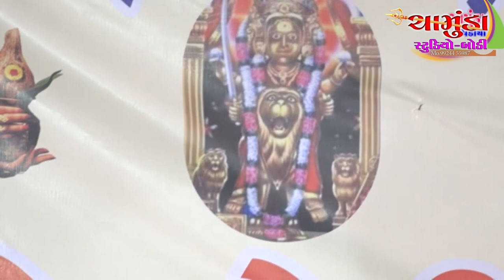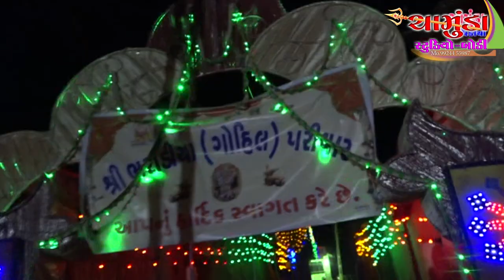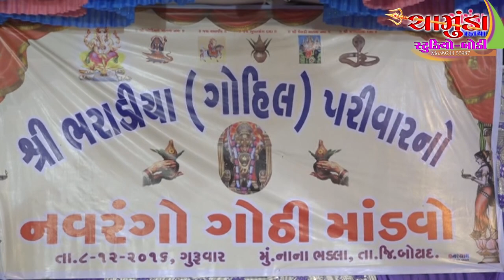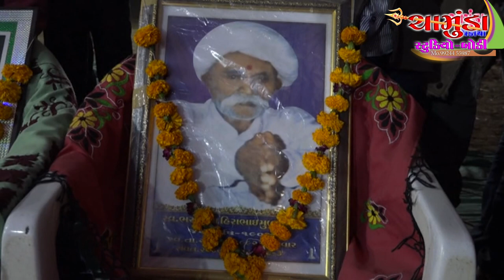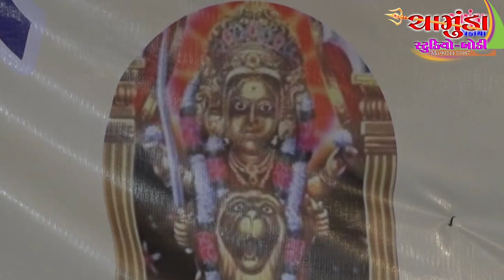Bharadiya gohil parivar no gothi mandavo Bhadla Jay Butbhavani Maa01